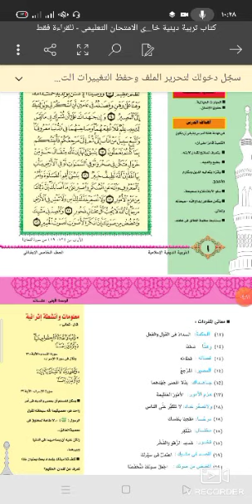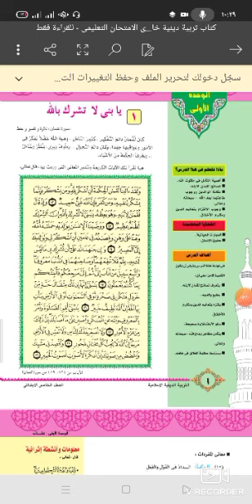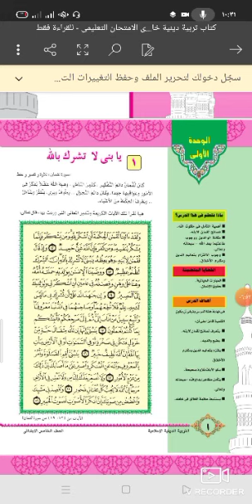يا بنى لا تشرك بالله دين الصف الخامس الابتدائي